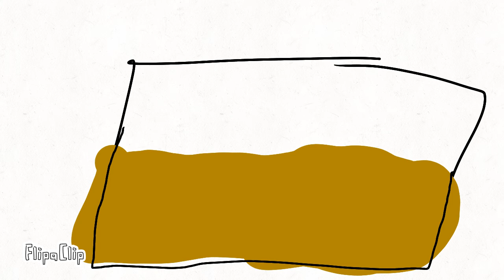BAG OF DIRT YAAY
BYE IT PLEASE